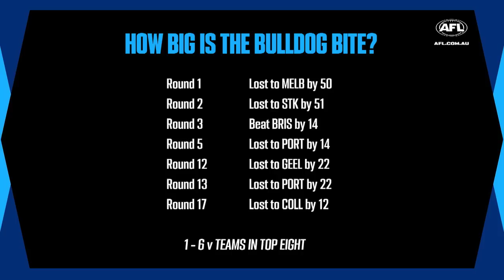Re-signed Demon needs to lift, how big is the Bulldog bite?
Damian Barrett, Nat Edwards and Matthew Lloyd discuss all the big storylines from a thrilling weekend of footy on Access All Areas, thanks to @CryptoComOfficial.